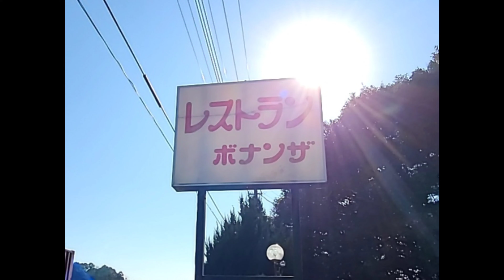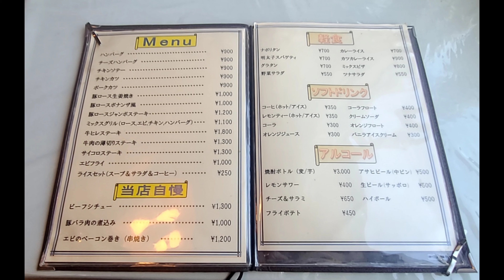茨城県 筑西市 レストラン ボナンザ 豚バラ肉の煮込み 瓶ビール 昼呑み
日本海側は大雪になるという本日(1/7)。

僕は筑西市を訪れていた。

ここは北関東だが天気は快晴。
だが。
吹きすさぶ風はとても冷たい。

11:30。
前から気になっていた洋食屋のドアを引く。

ボナンザ。

思いの外広くて少し驚く。

店内は片付いているようで、よく見ると雑然としている。
清掃が行き届いているとは言い難いが、不衛生というレベルでもない。

テーブルに通されオーダーは、

・豚バラ肉の煮込み。
・瓶ビール。

先ずは瓶ビールだが。
アサヒの中瓶。
キンキンに冷えている。

くはー。
旨い。
喉が開く。

おおよそ8分で着膳。

白飯、サラダ、味噌汁、食後には珈琲が付く。

豚バラ肉の煮込みだが、とても柔らかい。
肉はいとも簡単にホロホロと崩れる。

味付けはどっち付かず。
ドビソース自体はうっすらと苦味があるが、塩味も甘味も酸味も殆どしない。

白飯は普通のジャー炊き。
味噌汁、サラダも特筆するものは見当たらない。

総じて。

ご夫婦での営業だが、カジュアルな奥さんと対照的にご主人はコックスーツを着ていた。

僕はそれを見て。

機会があれば次は魚料理を食べてみたいと思った。